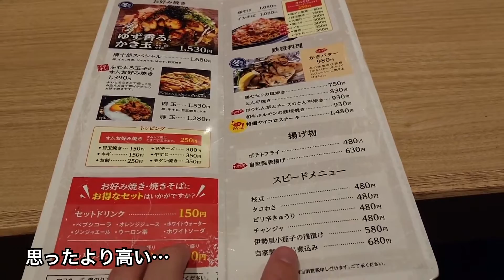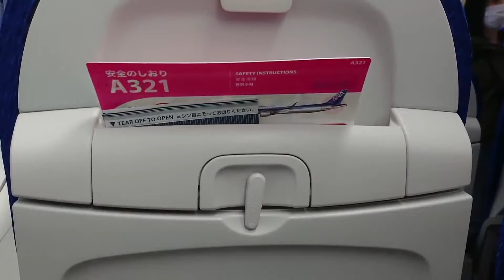【搭乗記】ANA NH779 大阪伊丹(ITM)→札幌新千歳(CTS) / 大阪の夜景が綺麗に見えました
★★★よかったら以下のリンクからポイントサイトを登録・クレジットカードの発行お願いします★★★
⭐︎【ポケットチェンジ】海外旅行で余った外貨を電子マネーに！何と小銭も対応‼︎⭐︎
⭐︎旅行におすすめのクレジットカード⭐︎
・年会費永年無料で充実の海外旅行保険が自動付帯！アパホテルの支払いに使えば1時間のレイトチェックアウトもできるエポスカード！リンクから2500円相当のポイントもらえます
⭐︎マイルや現金に交換できるポイントサイトに登録しませんか？以下のリンクから登録すると、紹介特典が得られます！⭐︎
・国内最大級のポイントサイトモッピーの登録はこちら
・こちらのリンクから登録すると50円相当もらえるGポイントの登録はこちら
・こちらのリンクから登録すると1500ポイントもらえるECナビの登録はこちら
紹介コード【eats-6C4alz】を入力するだけ！

ANA All Nippon Airways NH779
Osaka Itami Airport to Sapporo New Chitose International Airport
Departure / 1845
Arrival / 2030
Cabin / A321

ANAを利用して大阪伊丹から札幌新千歳へ向かいました
伊丹空港夜出発のフライトだったため、大阪の夜景を綺麗に見ることができました